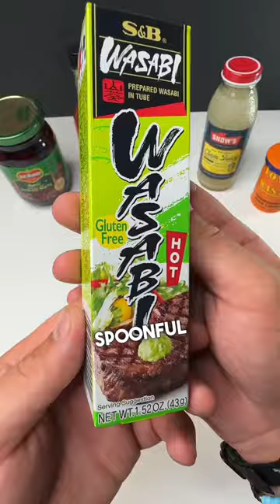FISHING PUNISHMENT CHALLENGE 😨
This was a TOUGH bass fishing challenge!! The fish were able to get some payback!! Fishing with the purpose of getting punished is no fun!